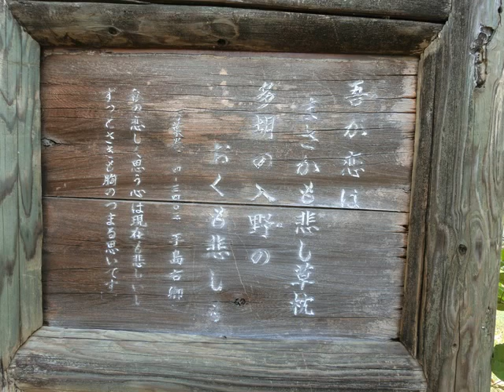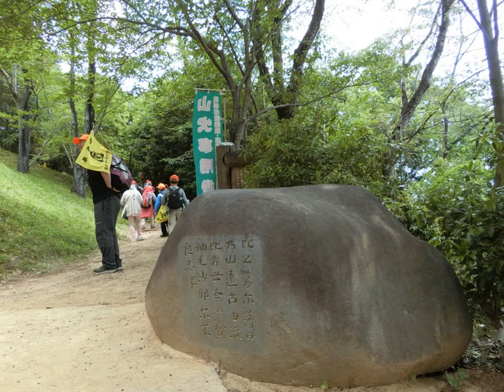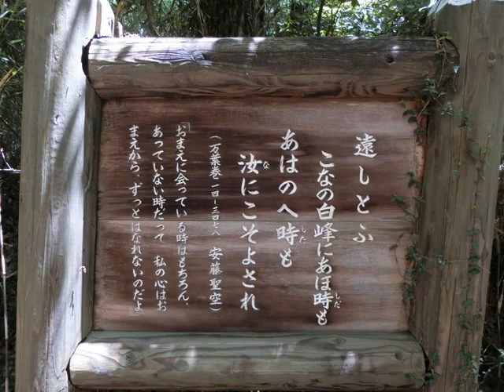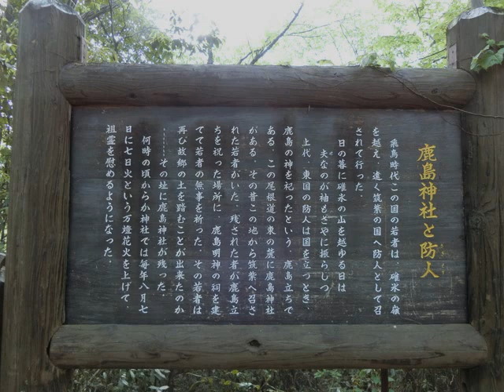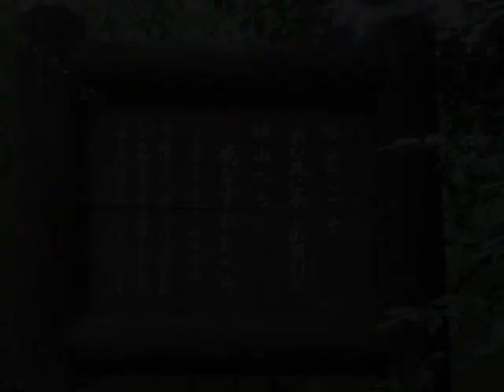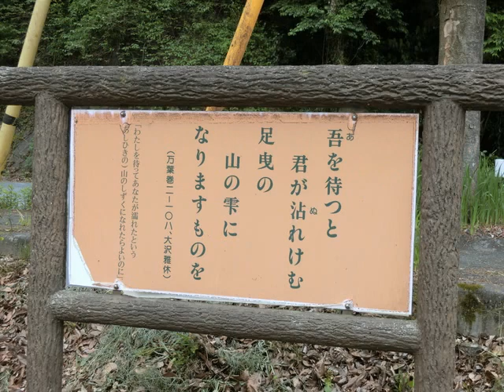高崎市自然歩道 石碑の路を歩く 令和元年５月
万葉集東歌歌碑